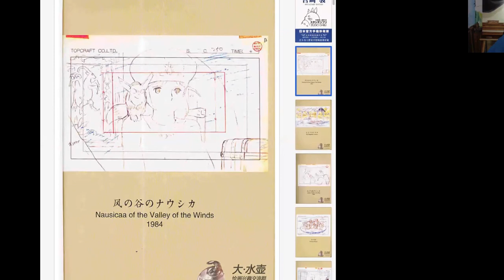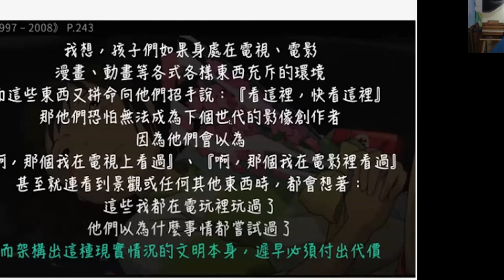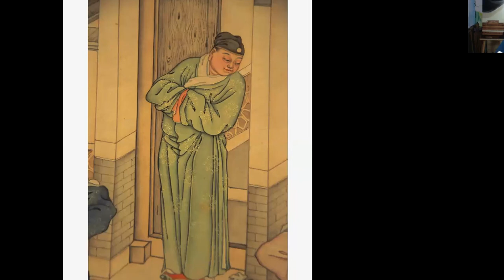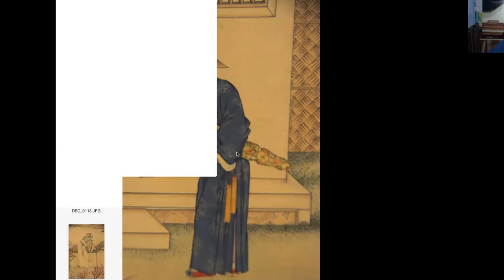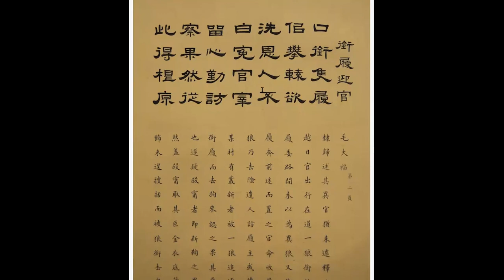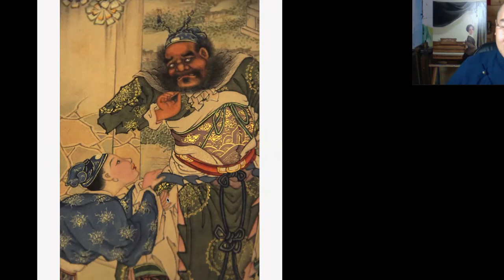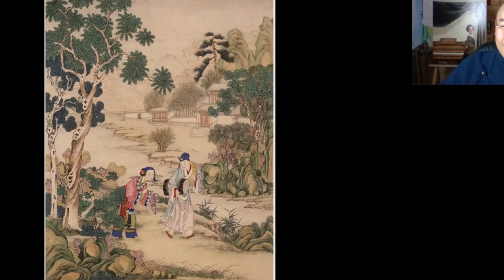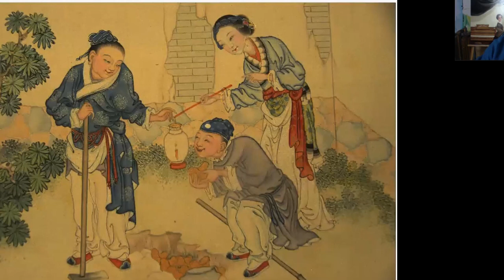筑梦大师 宫崎骏VS蒲松龄 大话美术 聊斋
仅供美术爱好者消遣，小众娱乐项目，不具有学术性，才疏学浅，别太较真！